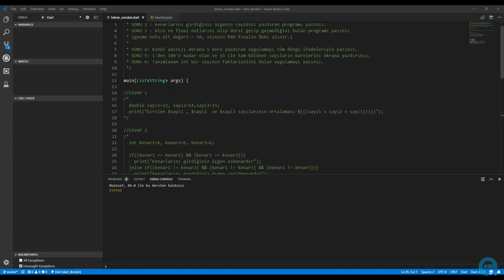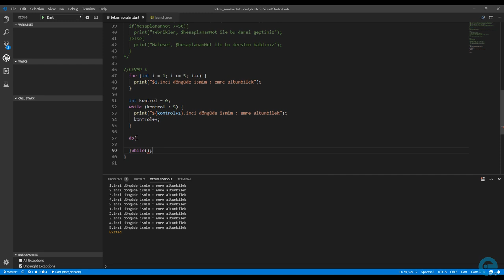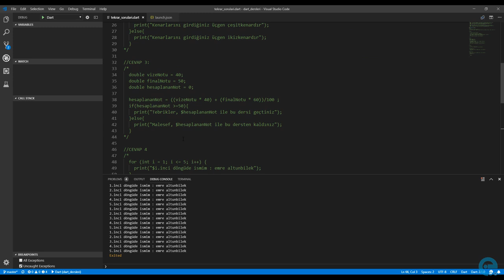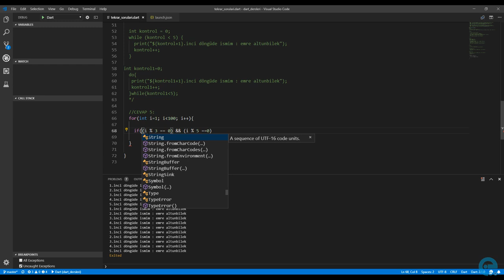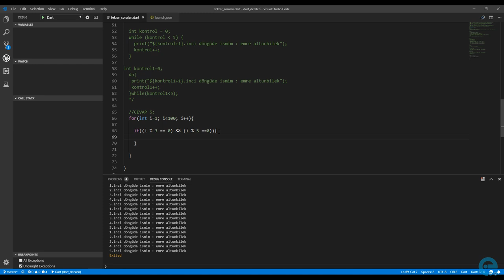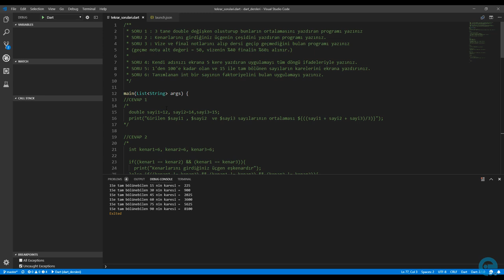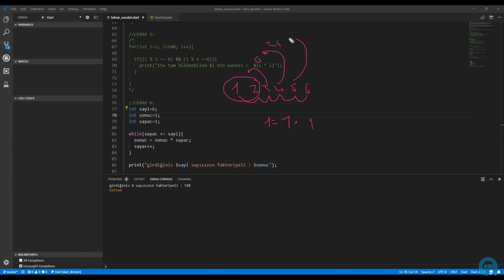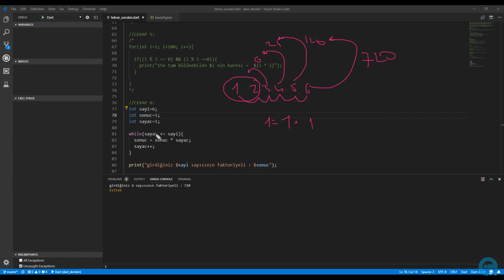18 Bolum Tekrar Bolum2 | Sıfırdan Flutter ile Android ve Ios Apps Development